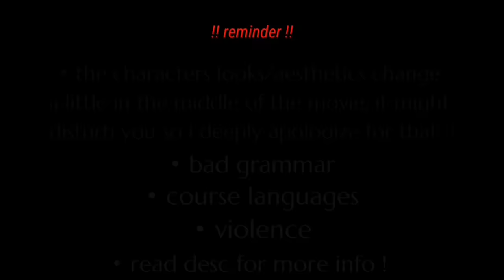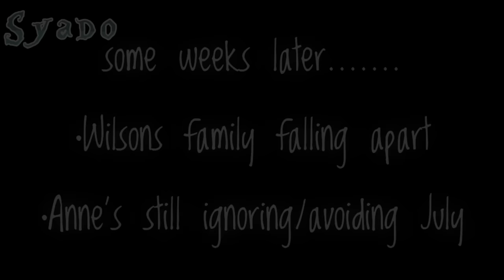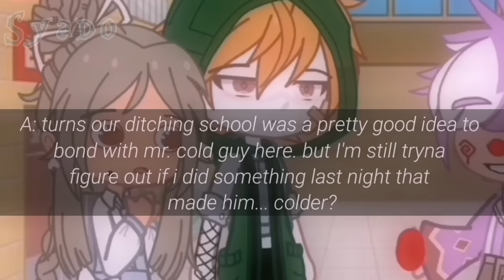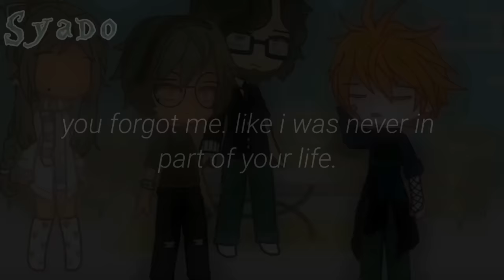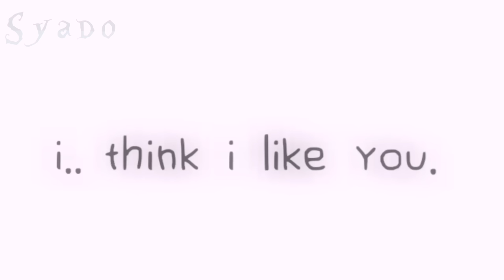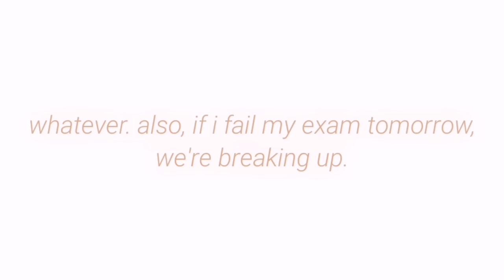Bottle of Romance ( GCM | GCMM ) Gacha Movie [original¿]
this definitely took a while ;-;

again i am sorry for the character change in mid-movie

some that are inspired by siv ing gkbp
example:
-camera movements
-glowing eyes?
-skinny characters-ish

the plot/story are not quite inspired by anyone but if u think it's similar to any gcm/gcmm pls do remind me in the comment ^-^

y'all im so sorry that it took quite some months to upload something but pls enjoy ( i hope you do)
btw, sorry for the cringe/rush ending ಠ ೧ ಠ